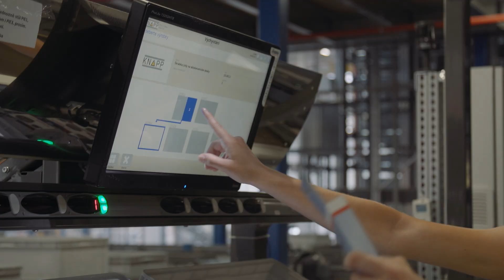KAZMA V PRÁCI: Nechte Kazmu pracovat s drahou elektronikou a takhle to dopadne!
Když v Datartu přijali nového zaměstnance Kazmu, netušili, čeho všeho se dočkají. Slovy vedoucí prodejny: budou to tam dávat ještě měsíc dohromady.